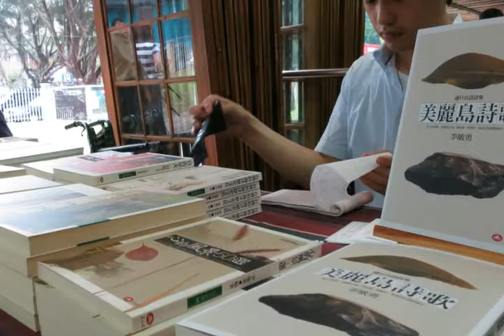《美麗島詩歌》新書發表暨朗讀會─蕭渥廷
這個週末5月26日於蔡瑞月舞蹈研究社舉辦
「一個詩人的通行台語詩之路：李敏勇《美麗島詩歌》新書發表暨朗讀會」。
這場發表將詩與音樂及舞蹈融合、呈現。歡迎對詩、對歌謠、對舞蹈感興趣的朋友，
來寧靜幽美的玫瑰古蹟．蔡瑞月舞蹈研究社，聽詩人讀詩、聽藝術家談音樂與舞蹈。

日 期：5月26日（星期六）
時 間：下午2 : 30-4 : 15〔2 : 00開始入場)